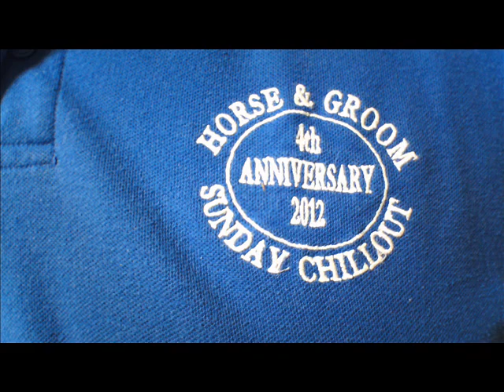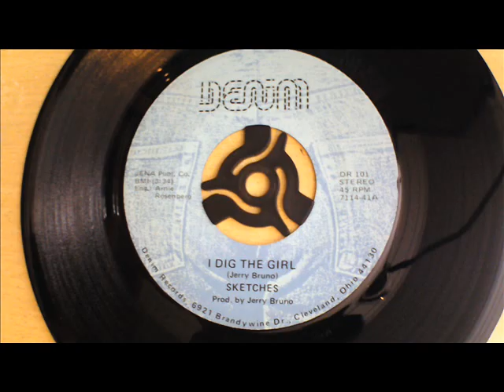Sketches - I Dig The Girl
obscure 70s soul dancer out of ohio